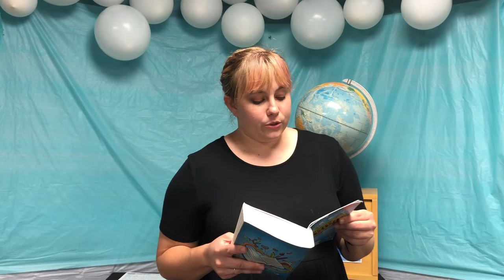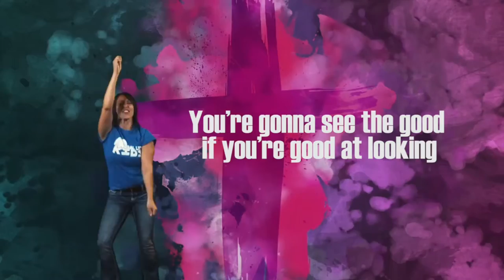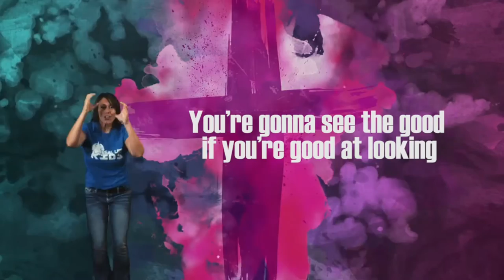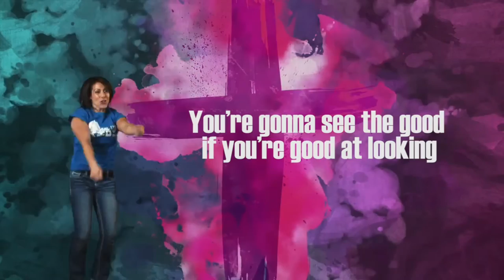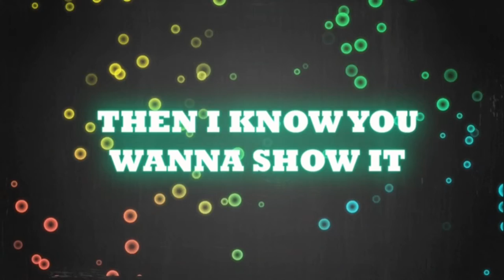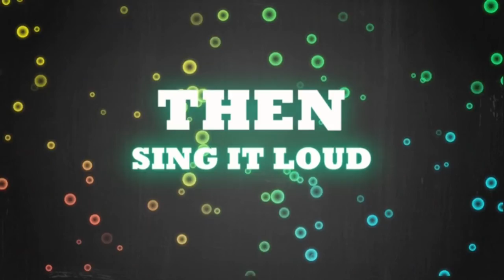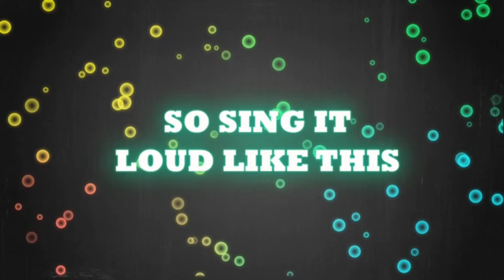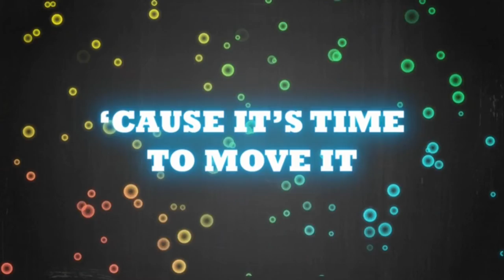God Created The Whole World | FBC kids | First Baptist Deland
Let's start where every good story begins...The Beginning.

Come hang out with us on Sunday mornings at 9:30 IN-PERSON in the kid's wing or ONLINE on Facebook and YouTube!